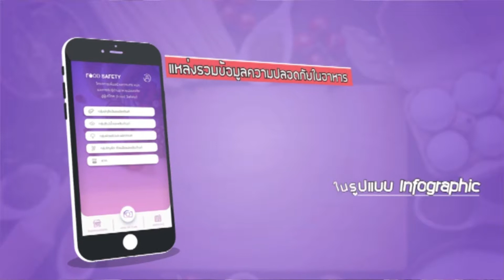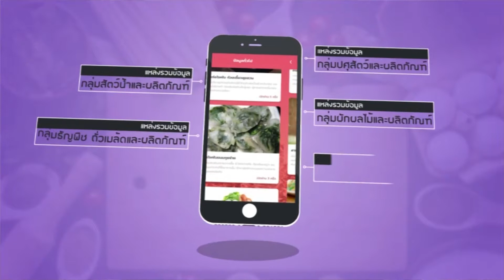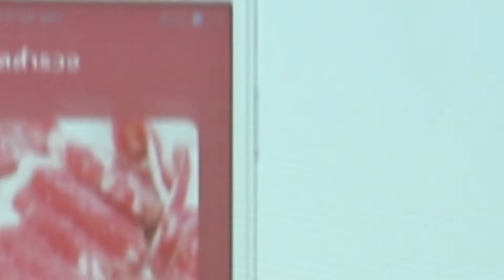เปิดตัว APPlication Safe Food For All